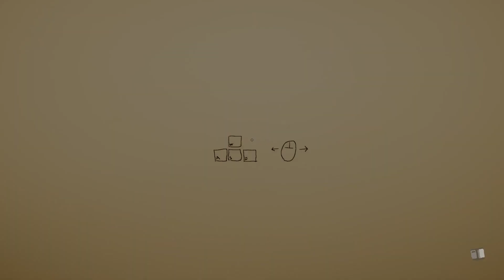Superliminal: Quick Look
All of my nightmares are about building blocks, chess, and cheese.